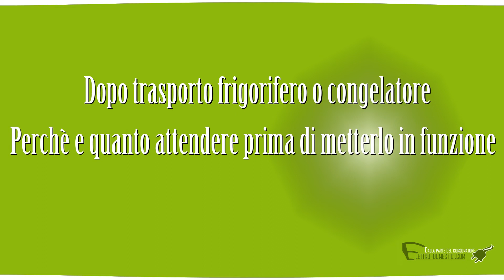Dopo quanto tempo dal trasporto si può mettere in funzione il frigorifero.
Accorgimenti da adottare durante il trasporto ed il tempo che bisogna attendere prima di metterlo in funzione.